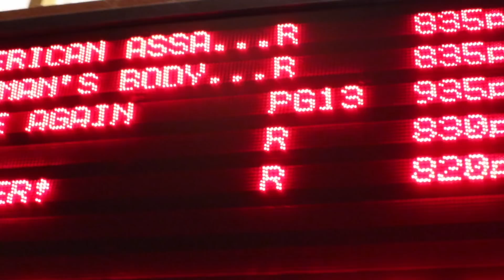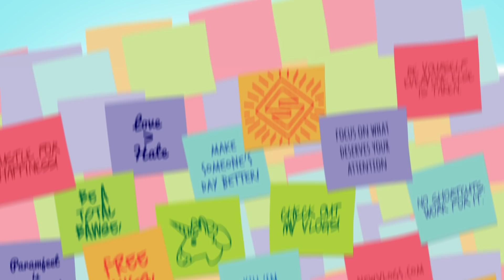The Time I Met The Most Beautiful Man (Day 953)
Another day of hustle!! We shot an amazing video with Manny MUA (who is now my favourite EVER) did some work ish and then went to see IT!